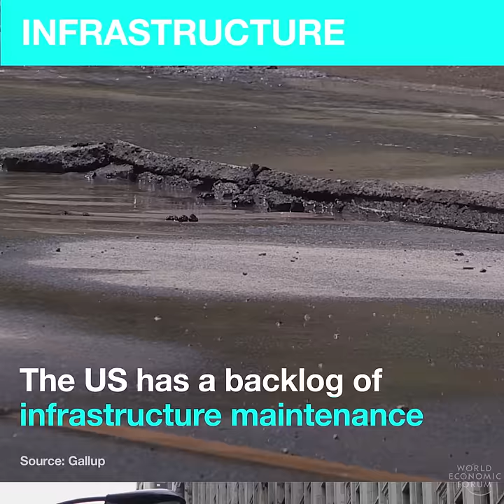5 economic challenges facing President Trump